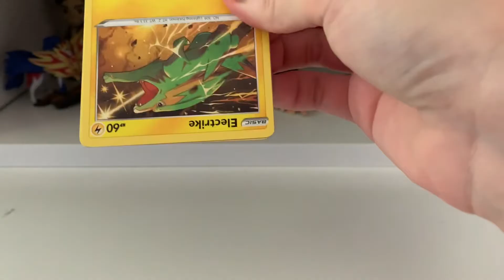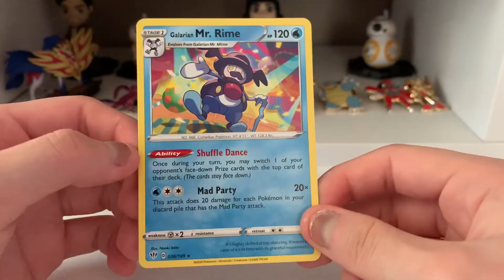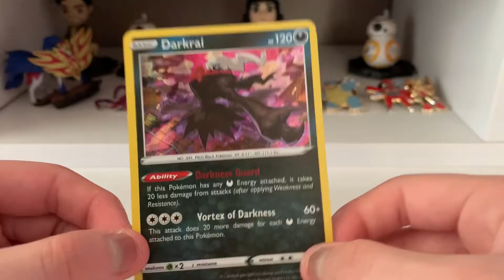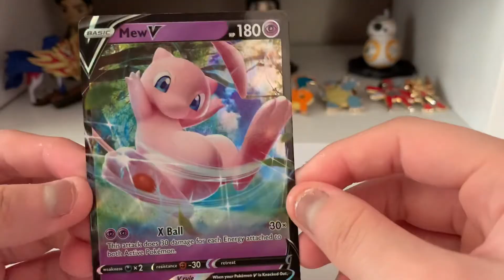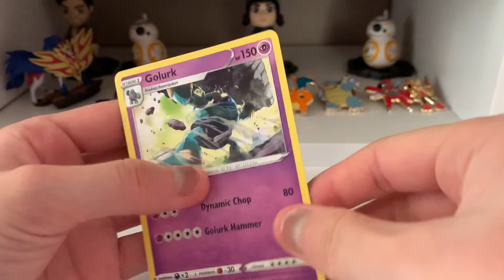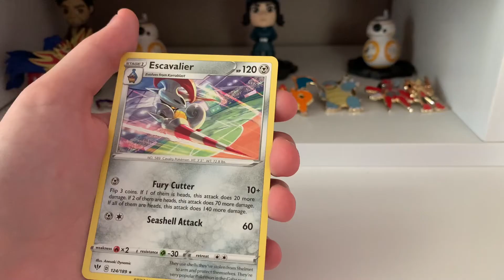THE LAST DARKNESS ABLAZE BOOSTER PACK OPENING!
Hi everyone Abby  here and in today’s video I will be opening up 5 more darkness ablaze booster packs!

Pokémon TCG: Sword & Shield Darkness Ablaze Booster Box, Multi~